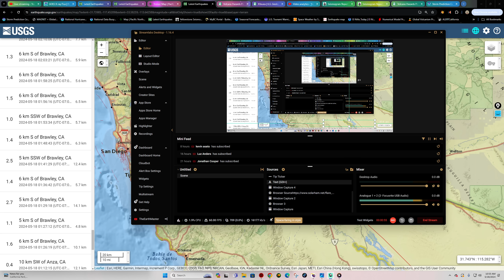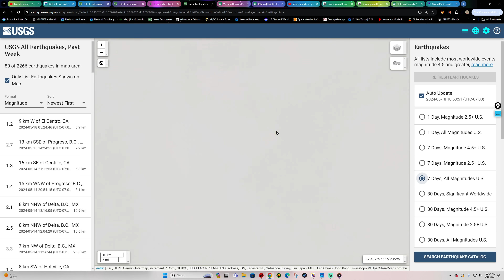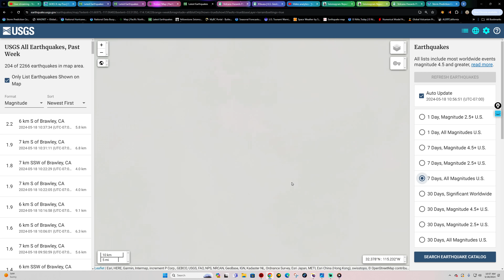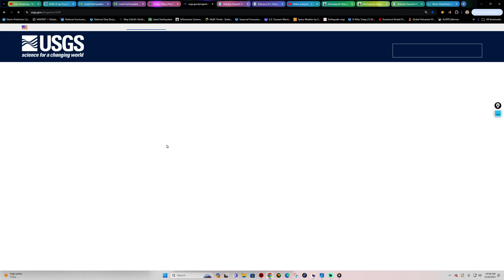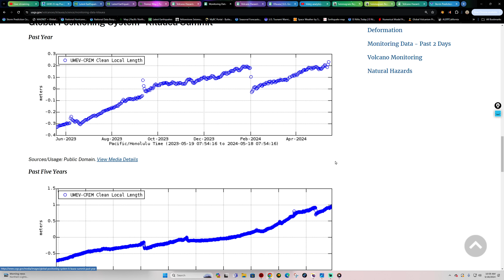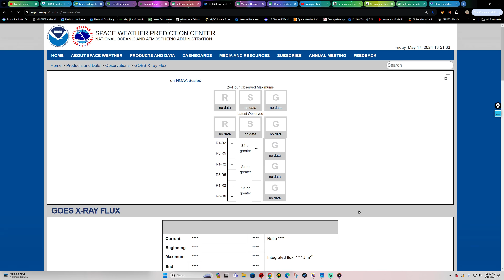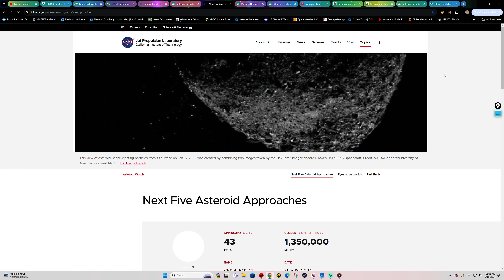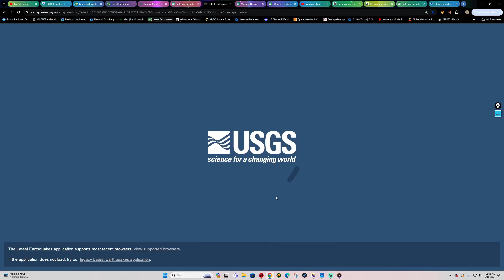Southern California- Large Earthquake Swarm! Close to the San Andreas Fault. Saturday 5/18/2024